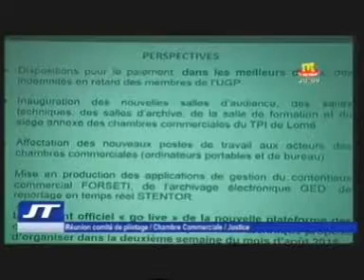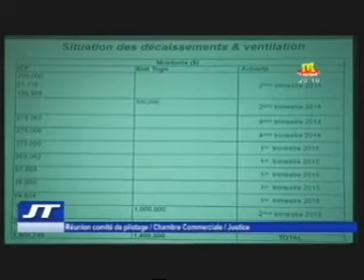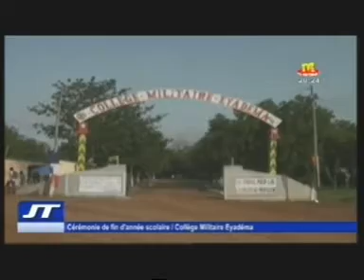TVT/Édition de 20H du Samedi 11 Juillet 2015.